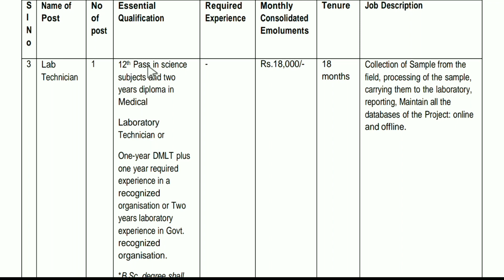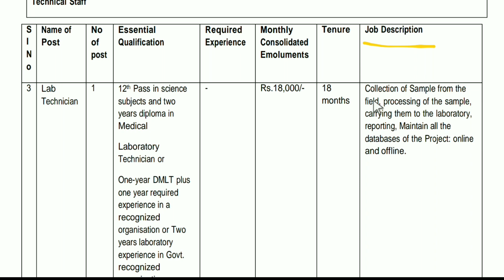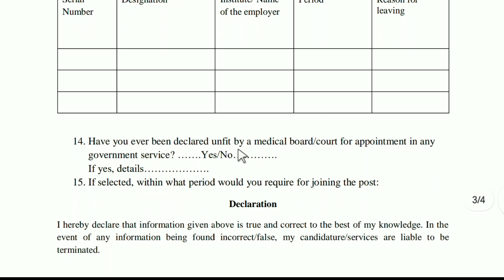AIIMS Bhubaneswar Recruitment 2021 || Laboratory Technician || Odisha Govt Jobs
Odisha Fast Job
Odisha (India)